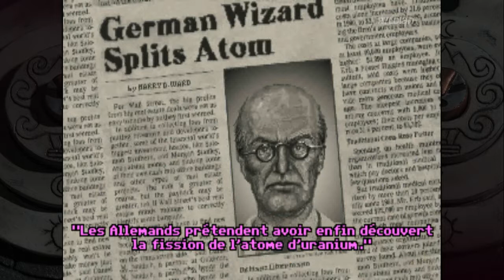Indiana Jones and the Fate of Atlantis (longplay FR) Prologue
Dis-moi oui, Indy...(air connu)